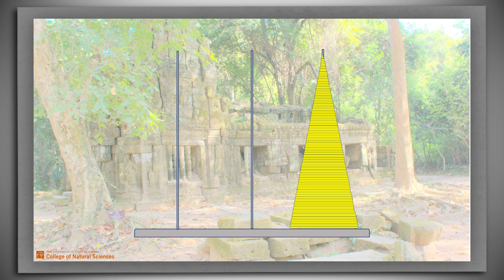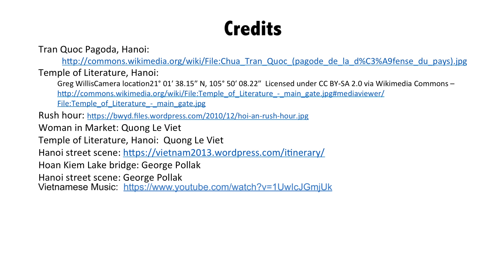Towers of Hanoi Introduction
Short description of the Towers of Hanoi puzzle.